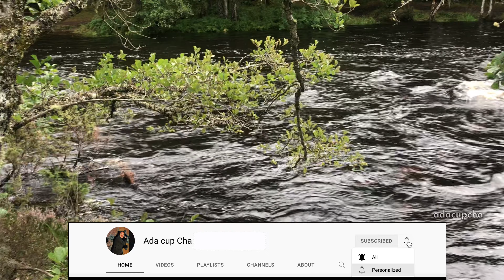4K Relaxing nature sound with Waterfall in 4K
Location: Scotland, walk in the upstream of the Roggie Fall